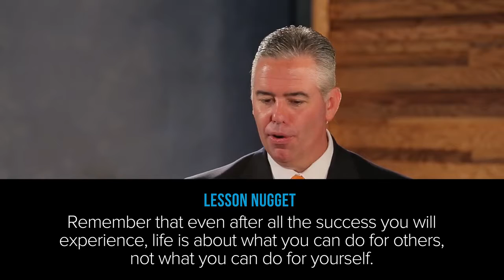Business Coach | 12 Life Lessons every Human Should Know Episode 4 Pt.1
ormer U.S. SBA Entrepreneur of the Year teaches how to manage your team to win.